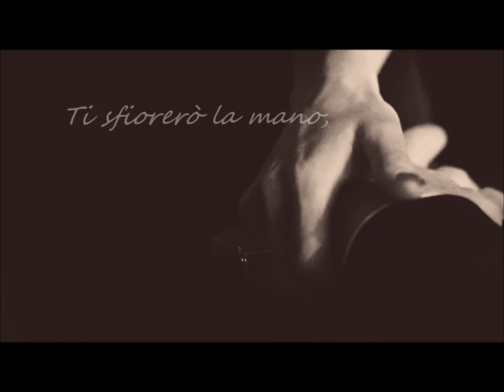Cesare Borroni - Noi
NOI

Ti sfiorerò la mano,
attimo fuggente.

Istante d'amore,
eternità di ricordo
fissato nel tempo.

Noi,
coinvolti e rapiti,
scolpiti nel sempre.

Dolcezze provate
in semplici gesti
rubati all'eterno.

Cesare Borroni

Foto tratte da Internet, di proprietà e diritti dei rispettivi autori.